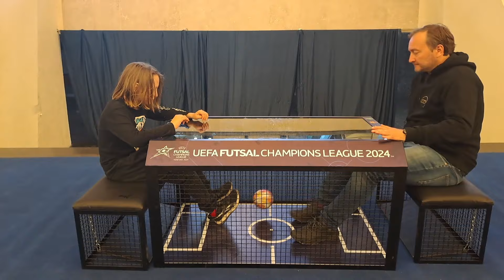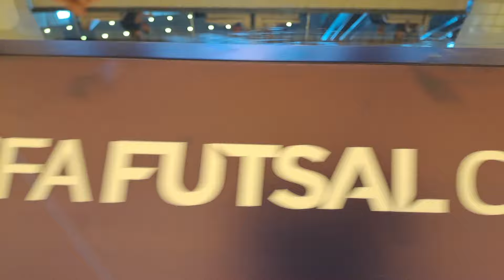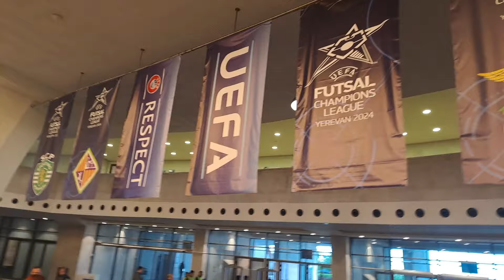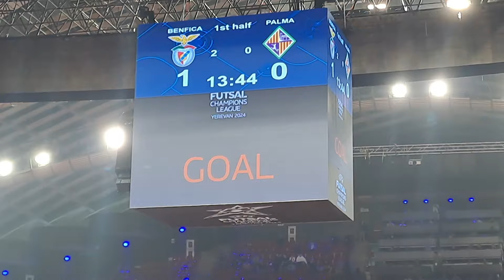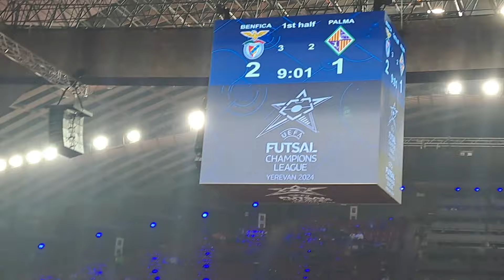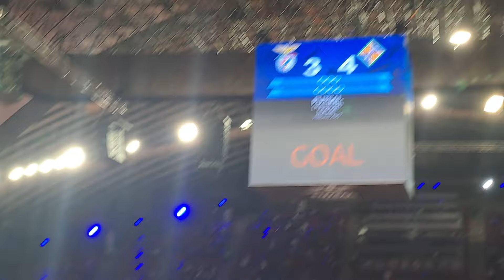ԳՆԱՆՔ ՏԵՍՆԵՆՔ 25 ՈՒԵՖԱ Ֆուտզալի Չեմպիոնների լիգայի եզրափակիչ/UEFA Futsal Champions League Final /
@Yerevan2024 @UEFA @Futsal @Champions League @Barca @Palma @Benfica @Sporting @Karen Demirchyan Sports and Concerts Complex